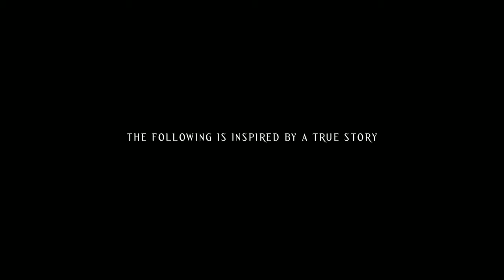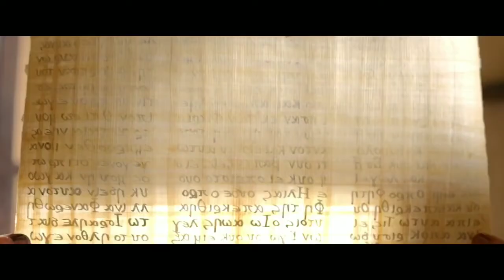Christian movie part 1